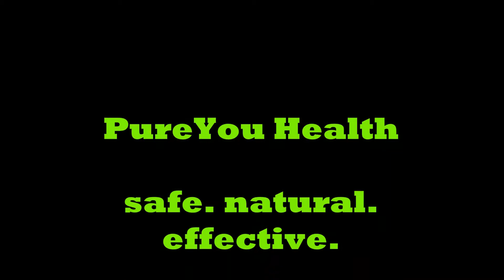NFL 2017 Week 7 Picks ATS & O/U- Roberts Sports Show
Arizona Cardinals
Chicago Bears
Green Bay Packers
New York Gaints
Detroit Lions
Washington Redskins
Philadelphia Eagles
Pittsburgh Steelers
Cleveland Browns
Indianapolis Colts
Dallas Cowboys
Denver Broncos
New York Jets
New England Patroits
Oakland Raiders
Tennessee Titans
Buffalo Bills
Minnesota Vikings
Atlanta Falcons
Miami Dolphins
New Orleans Saints
Cincinnati Bengals
Seattle Seahawks
Tampa Bay Buccaneers
Carolina Panthers
Jacksonville Jaguars
Baltimore Ravens
Houston Texans